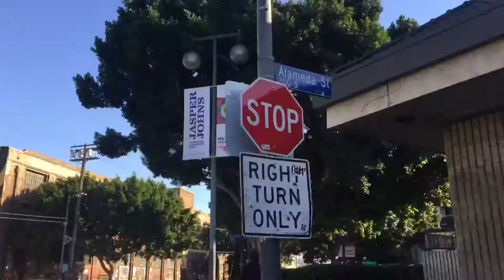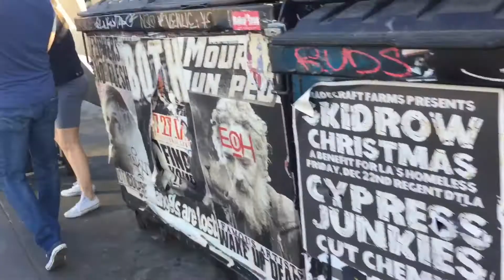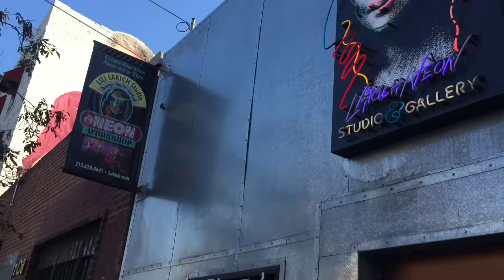Mini vlog of LA